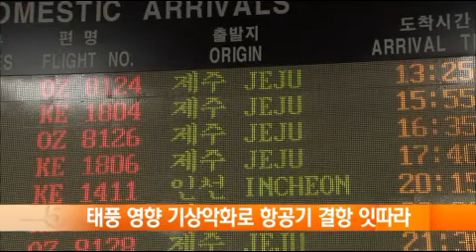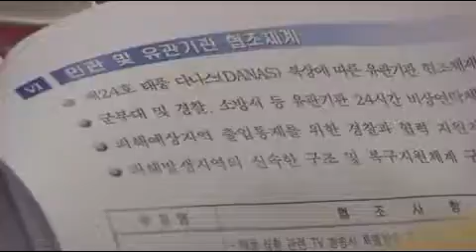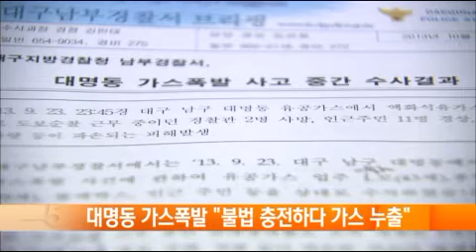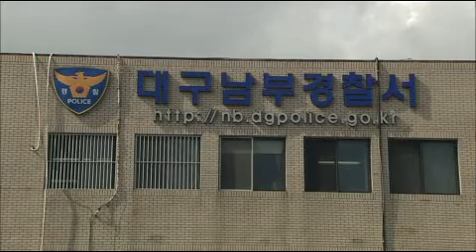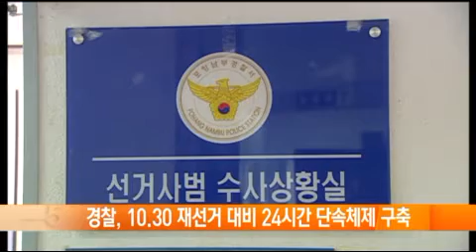2013.10. 08 (화) 5시 이브닝뉴스